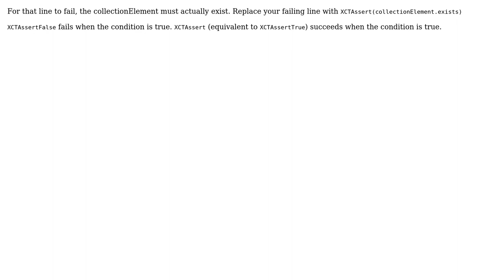Q: UITests - How to get collectionCell element inside collectionView nested with TableView cell?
With thanks & praise to God, and with thanks to the many people who have made this project possible! | Content (except music & images) licensed under CC BY-SA | Music | Images & others | With thanks to user N Brown user Canh Tran and the Stack Exchange Network Trademarks are property of their respective owners. You are responsible for your own actions.